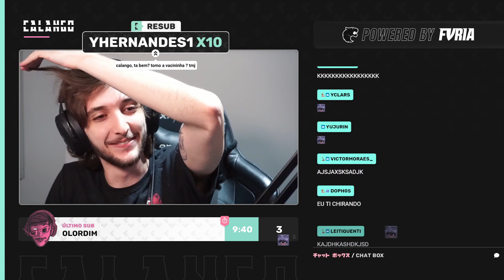CALANGO REAGINDO AO PRÓPRIO GRITO NO RPG CALAMIDADE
Quer aprender a tirar fotos profissionais mesmo sendo um iniciante? O curso Completo de Fotografia para Iniciantes forma pessoas capacitadas a atuarem artisticamente e comercialmente na área da fotografia!

Streamer: CALANGO

Ordem paranormal, o segredo na floresta, cellbit, desconjuração, calamidade